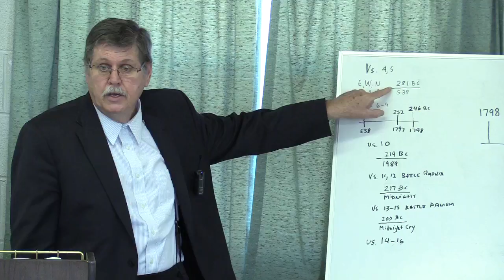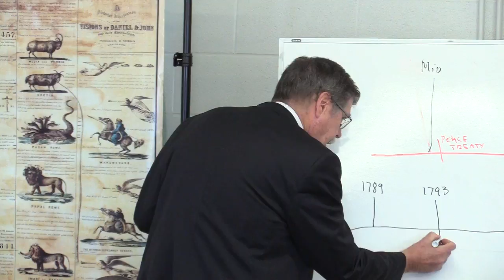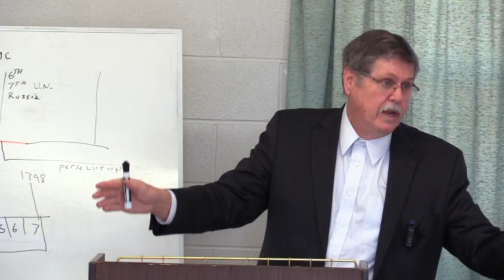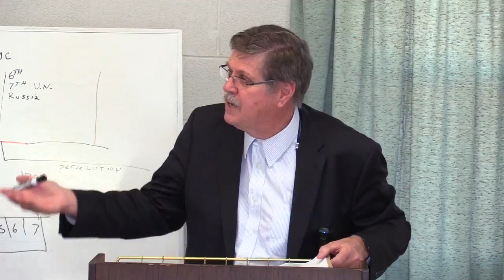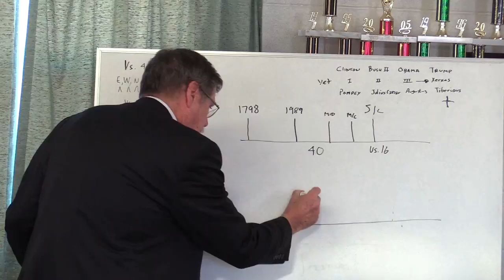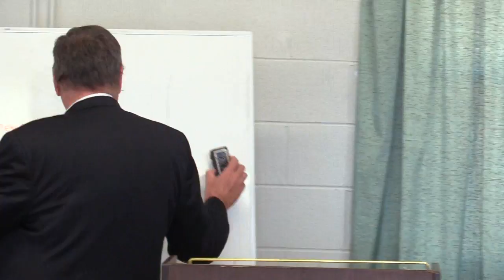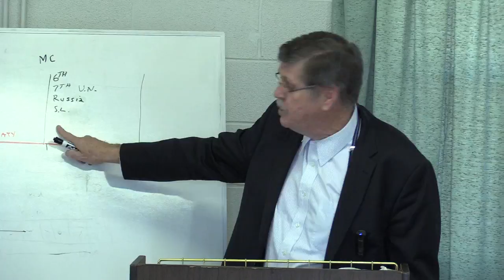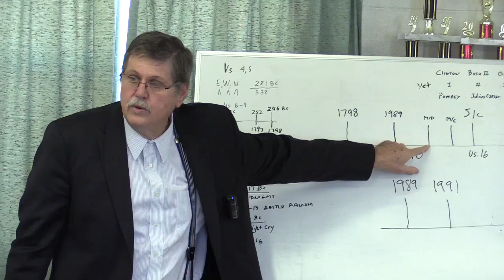The 7th Seal Feb 4, 2017 pt 3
Jeff Pippenger - The 7th Seal Feb 4, 2017 pt 3